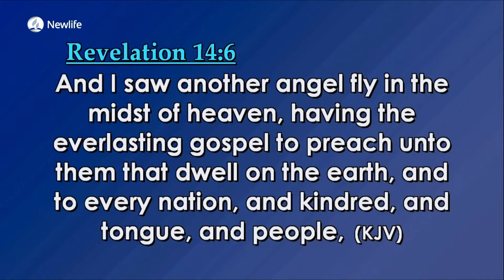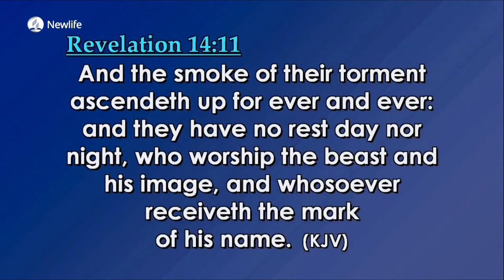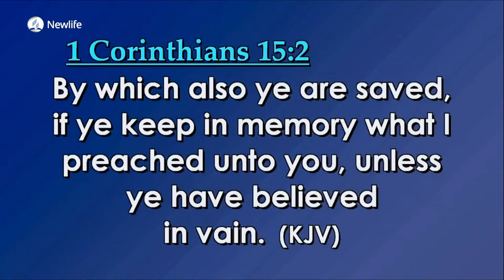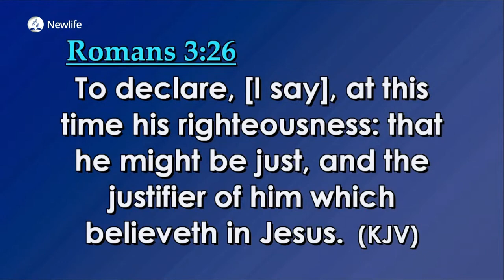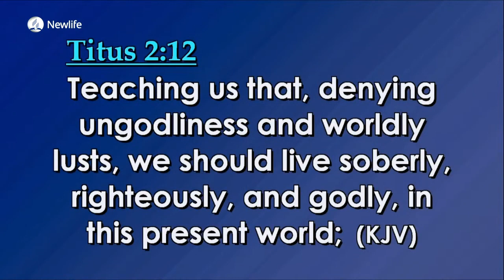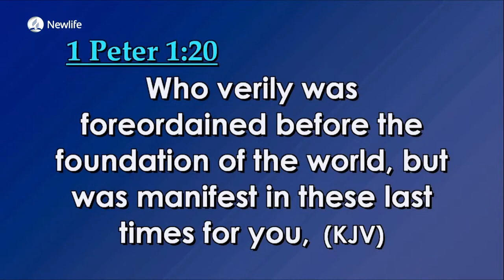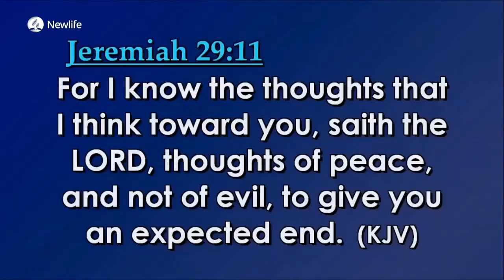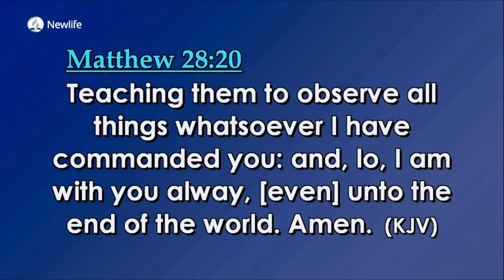Lesson 3 || The Everlasting Gospel || Quarter 2 2023